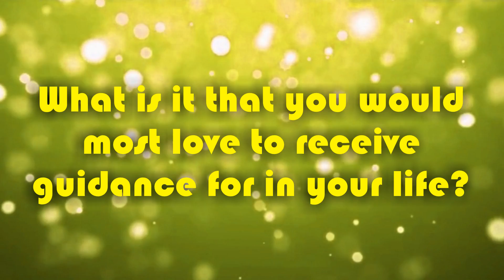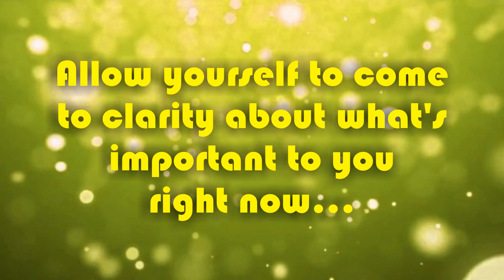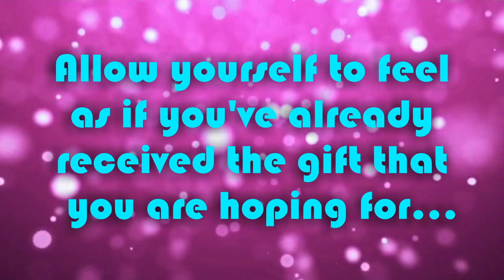GUIDED DREAM MEDITATION by Doctor Dream, Kelly Sullivan Walden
Please enjoy this amazing guided dream meditation created to assist you to open up to your dream state,  delivered LIVE on-air on Awakening Code Radio's Sept. 22, 2015 broadcast by guest 'Doctor Dream' Kelly Sullivan Walden.  It's sure to help you dream your sweetest and most inspiring dreams!

CONVERSATION TO RAISE YOUR VIBRATION • LIVE EVERY TUESDAY NIGHT 9-11PM Pacific time @

Full podcast available:
Dream Your Reality with Guest "Dr. Dream" Kelly Sullivan Walden

In this episode, dream-expert Kelly Sullivan Walden returns to the studio to tell us about her newest book: "Chicken Soup for the Soul: Dreams and Premonitions." Kelly is the author of numerous books, a certified hypnotherapist and has been featured on numerous television and radio programs. Musical guest Gypsy shares two great songs as well.